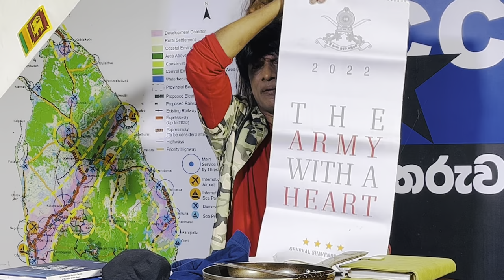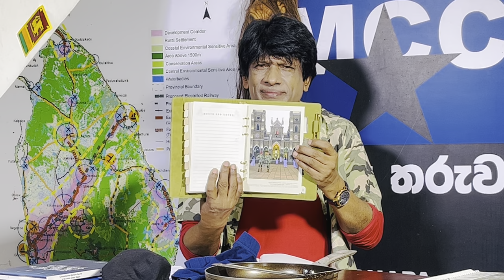CHAPA on Military Geopolitics! Shavendra ජංගි අරගලයෙ හමුදා අනුග්‍රාහකයා!? March 3, 2023, Episode 14